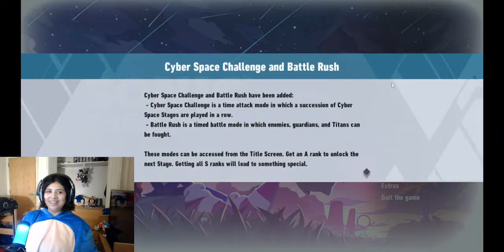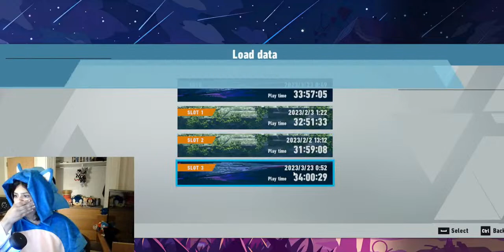Sonic Frontiers First Update Live!!!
First update if here!!!